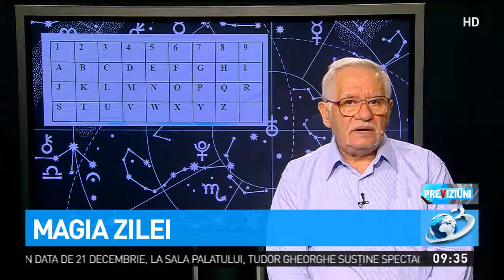Magia Zilei. Cifrele care lipsesc din numele complet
Cifrele care lipsesc din numele complet.

Numărul patru absent din diagrama numelui.